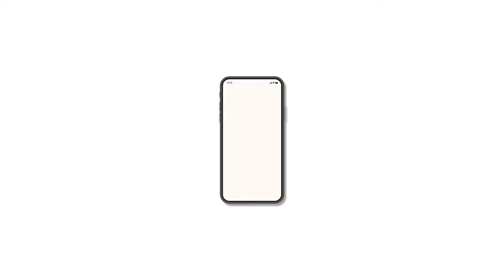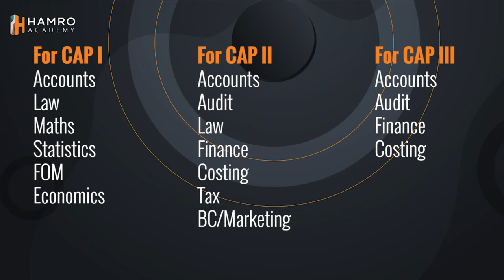Nepal Topper in CAP I and CAP II SANCHIT BHANDARI ││Hamro Academy ││ Review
"Daily revision and summary notes were my strategy" says Sanchit Bhandari, Nepal Topper in CAP I and CAP II.